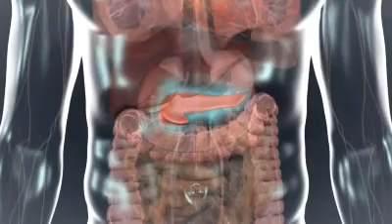Treating Pancreatic Cancer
Cancer of the pancreas is one of the most deadly forms of the disease. However, Siteman Cancer Center surgeon David Linehan, MD, says while it is difficult to treat, there are options out there, particularly in clinical trials.